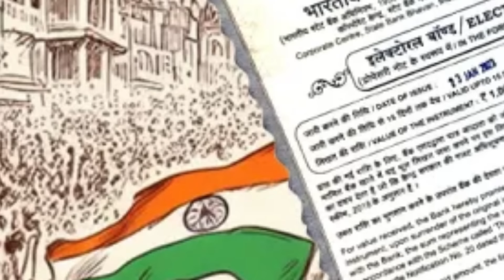6 கட்டம் தேர்தல் முடிந்தது | மோடிக்கு முடிவு கட்டிய ஹரியானா | 30ல் வரலாறு காணாத தோல்வி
6 கட்டம் தேர்தல் முடிந்தது | மோடிக்கு முடிவு கட்டிய ஹரியானா | 30ல் வரலாறு காணாத தோல்வி

- இந்தியா முழுவதும் வைரலான ராகுல் காந்தி செயல் | தமிழ்நாட்டை நோக்கும் வட இந்தியர்கள் | மாறும் களம்

- 79% இந்துக்கள் மோடிக்கு எதிராக | CSDS கருத்துக் கணிப்பு முடிவுகள் | பாஜகவுக்கு வேட்டு வைக்கும்

- Bloomberg நடத்திய ஆய்வு | இந்துக்கள் வாக்குகளை இழக்கும் பாஜக | இந்தியா வியூகம் 300 ஐ தாண்டும்

- ஐந்து மாநிலங்களில் அடி வாங்கும் பாஜக | 170 ஐ தாண்டும் இந்தியா | தேர்தலுக்கு முன்பே வெற்றி உறுதி

- சீனாவிடம் மண்டியிட்ட பாஜக | இந்தியா கூட்டணி தான் இந்தியாவை காப்பாற்ற முடியும்

- பாஜகவுக்கு வரலாறு காணாத தோல்வி ஏற்படும் | காங்கிரஸ் கட்சி தேர்தல் அறிக்கை | ராகுல் காந்தி

- 370 அல்ல 170 ஜெய்ப்பதே கடினம் | ஆப்படித்த உச்ச நீதிமன்றம் | அடுத்த டார்கெட் EVM, அமலாக்கத்துறை

- மார்ச் 15 அடுத்த சம்மட்டி அடி | வசமாக சிக்கும் பாஜக | உச்ச நீதிமன்றத்தில் அடுத்த வழக்கு

- 47 கோடி பெண் வாக்காளர்கள் | மோடிக்கு மரண அடி காத்திருக்கு | ராகுல் காந்தி மீது நம்பிக்கை

- பாஜகவை தோற்கடிப்போம் விரட்டுவோம் | அகிலேஷ் சூளுரை | 80 கைப்பற்றுமா இந்தியா?, ராகுல் காந்தி

- மகாராஷ்டிராவில் பாஜக வாஷ் அவுட் | 48 ஐயும் கைப்பற்றும் இந்தியா | உடையும் NDA, வெளிவரும் சலசலப்பு

- 370 அல்ல 170 ஜெய்ப்பதே கடினம் | ஆப்படித்த உச்ச நீதிமன்றம் | அடுத்த டார்கெட் EVM, அமலாக்கத்துறை

Ko Pa Se:

Welcome to Ko Pa Se, your trusted source for in-depth political analysis, commentary, and coverage. We are dedicated to providing viewers with comprehensive insights into the complex world of politics, offering diverse perspectives, and fostering informed dialogue on critical issues shaping our society.

Thank you for choosing Ko Pa Se as your trusted source for political news and analysis.